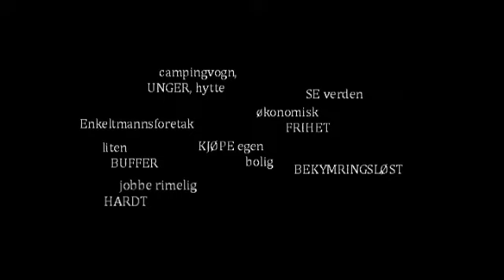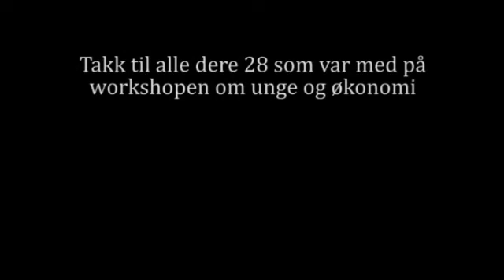Drømmer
Hva tenker folk under 35 om egen økonomi? Hva slags bekymringer har de, hva drømmer de om, og hvilken rolle spiller penger for hvem man er? Dette er tema for Arena-bilaget til SpareBank 1 Nord-Norges Konjunkturbarometer for Nord-Norge våren 2012.